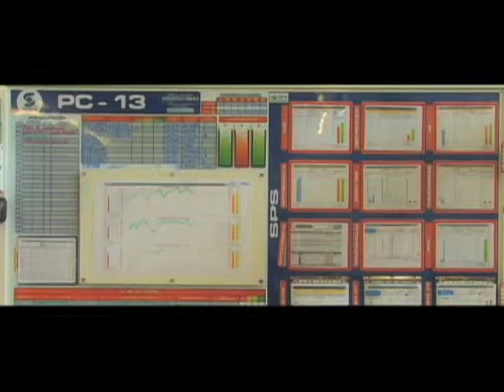Grupo MAD - Producción Audiovisual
La alternativa en comunicación, publicidad, marketing y organización de eventos con más de 20 años de experiencia.

Hacemos que el lenguaje audiovisual se convierta en la herramienta óptima para la comunicación interna y promoción de su empresa, a través de videos corporativos y de capacitación, programas de televisión y más.

En Grupo MAD nos aliamos con la creatividad para lograr la mayor rentabilidad asociada al medio.